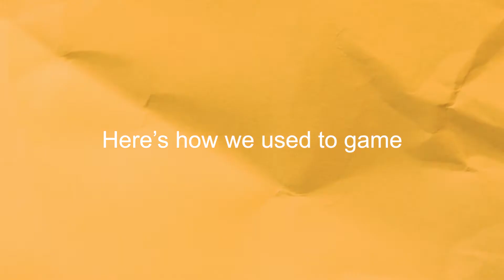There's A Better Way To Sell Your Used Electronics.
Welcome to "gizmogo" channel. How it works gizmogo company. Sell or recycle your used electronics and get MAX cash with gizmogo. We buy used phones, tablets, laptops, drones & more.

Selling your unused devices should be simple, fast and safe. That's why gizmogo specializes in giving new life to your old tech while getting you the best deal around. We accept a wide range of used devices, including the iPhone, Galaxy, iPad, and MacBooks. We even show love to broken and cracked tech.